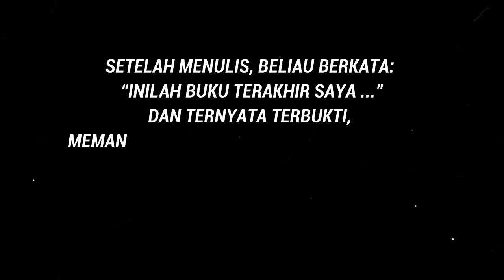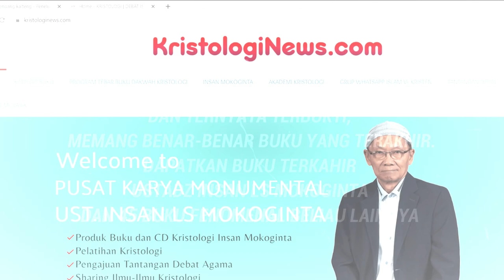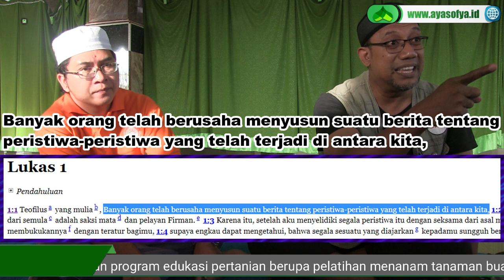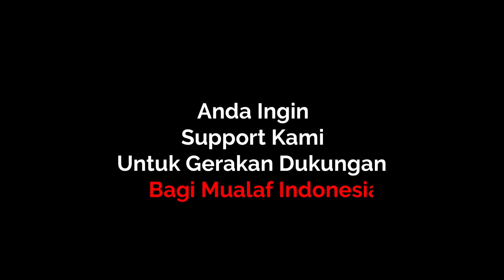Katanya Bible Sudah Tidak Asli Lagi. Nah, ASLINYA MANA? - Serangan Fajar Ustadz Kainama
Pembahasan Ust. Ahmad Kainama tentang Bible sudah tidak asli lagi, nah ASLINYA MANA

REKENING DONASI
MUALAF CENTER NASIONAL AYA SOFYA INDONESIA
BANK MANDIRI

YouTube: MUALAF CENTER AYA SOFYA
Facebook: Mualaf Center AYA SOFYA